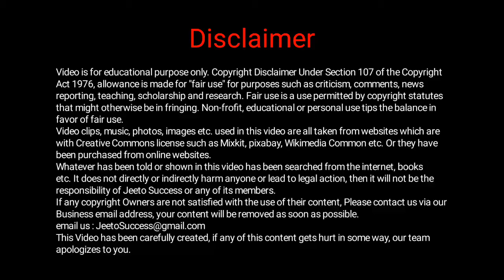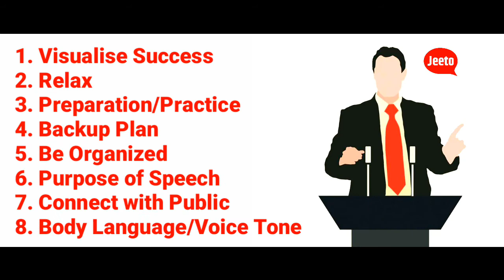How To Overcome Stage Fear ? Stage Fear को कैसे कम करें? [Part 2]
Stage fear kaise dur kare?
How to overcome stage fear?
How to remove stage fear?
Stage par bolne se dar lagta hai
Stage par bolne ki kala